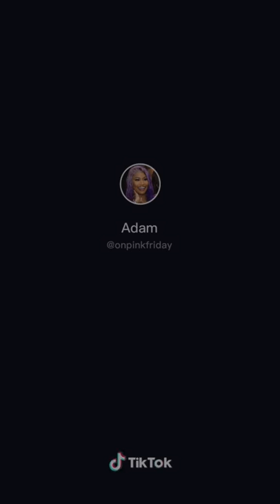Nicky Minaj old days,she used to carry her purse on stage